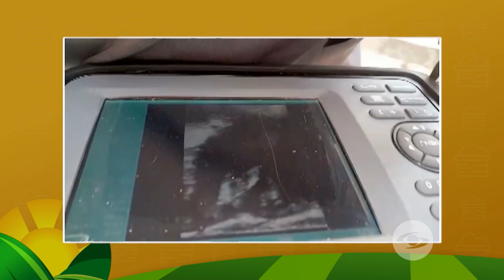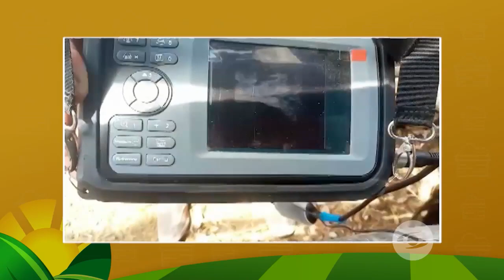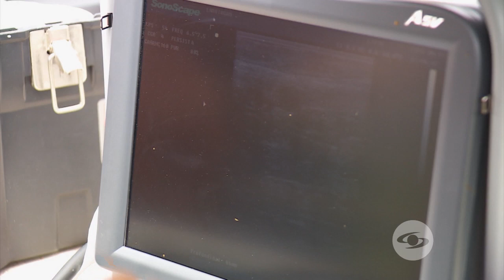El ecógrafo, el aliado para incrementar el rendimiento de los hatos ganaderos - La Finca de Hoy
El uso del ecógrafo es un método de diagnóstico no invasivo que se utiliza en los hatos ganaderos del país y que sirve para ahorrar tiempo y dinero.

Facebook: La Finca de Hoy

Bogotá – Colombia